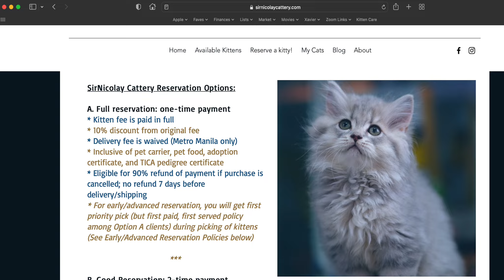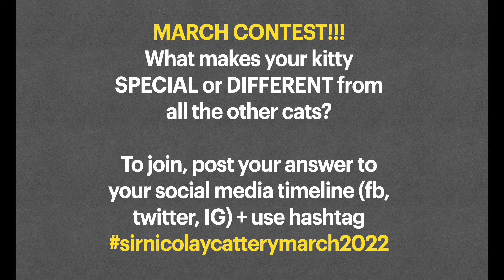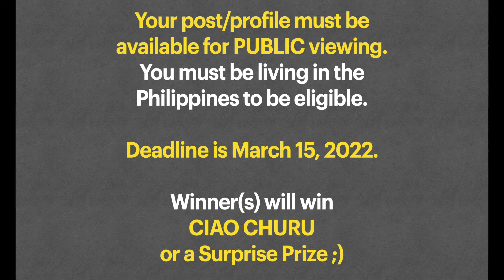2022 Updates with SirNicolay Cattery: PROMOS, CONTEST, AUCTION!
SirNicolay Cattery Episode 77: 2022 Updates with SirNicolay Cattery: PROMOS, CONTEST, AUCTION—In this first episode in 2022, SirNicolay gives a preview of upcoming episodes this year, including a monthly contest with new format and prizes, features new promos and discounts for the available kittens on sirnicolaycattery.com, and gives the mechanics to joining auction for a kitty—now his kitties are more affordable for everyone!

Timestamp for this episode:
00:00 Intro
01:02 Today’s Content
02:42 Upcoming Cat Content in 2022
04:39 Monthly Contests
05:32 sirnicolaycattery.com Discounts
08:38 Auctions available at sirnicolaycattery.com
15:35 Monthly Contest New Mechanics
17:36 Final Words